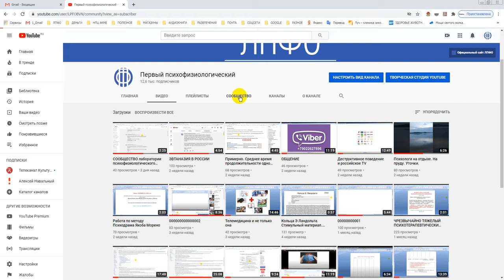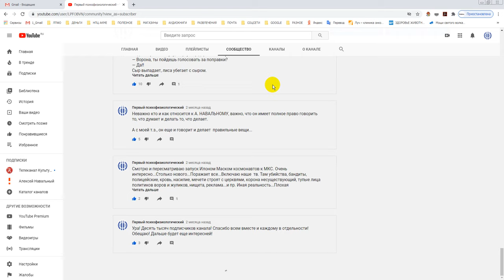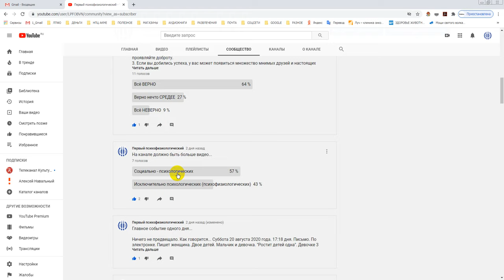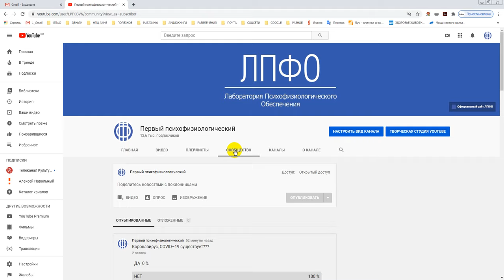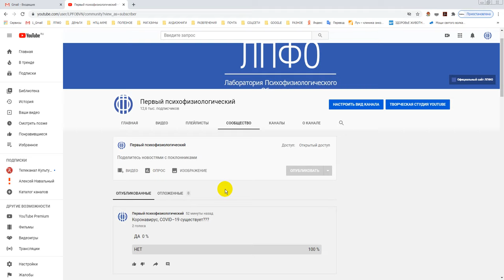Еще раз о СООБЩЕСТВЕ на канале